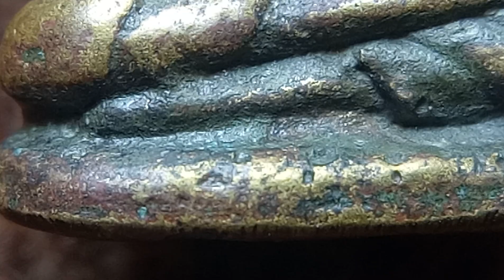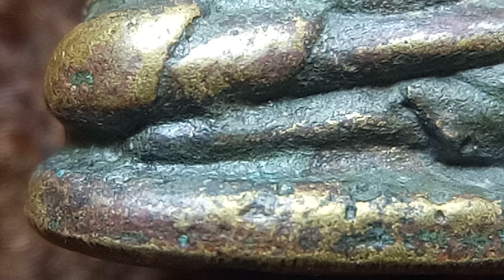หลวงพ่อเงินพิมพ์นิยม องค์ครู 1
นพ ปายเอ็นดูโร่ ผู้ครองครอง